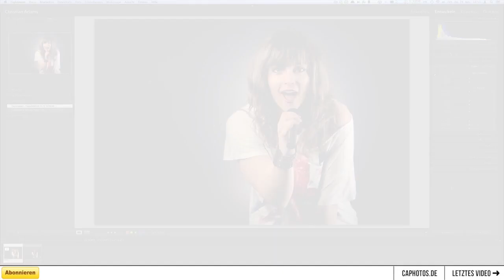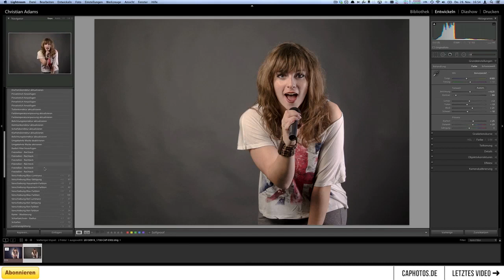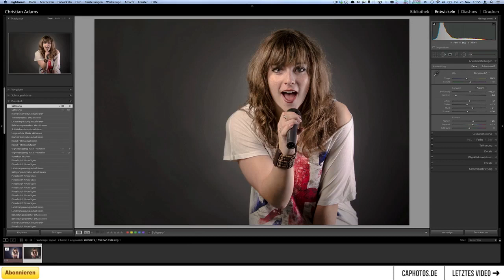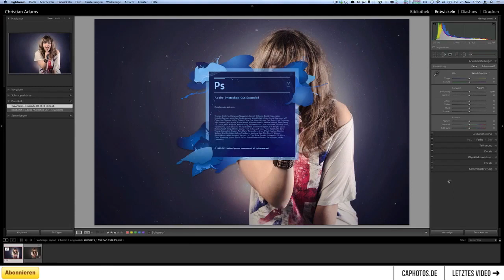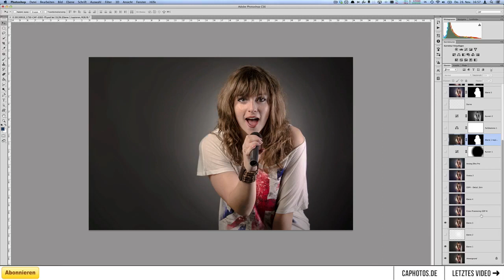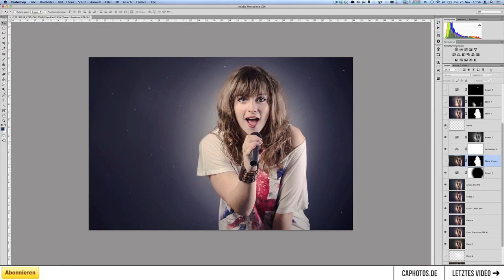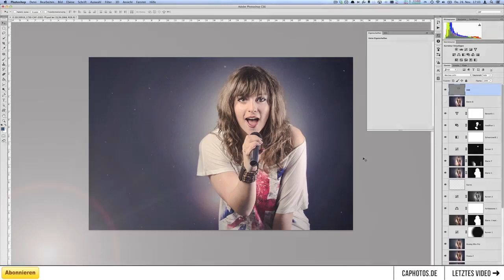RAW Talk #17 - MEINE BEARBEITUNG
*** FÜR INFOS UND LINKS KLICKE AUF "MEHR ANZEIGEN" ***
In diesem Video seht ihr meine Bearbeitung des RAW talk #17 - Bildes.

Sende mir dein Bild für eine Fotokritik:
Dies ist der offizielle Youtube-Kanal von Christian Adams Photographer - caphotos.de!
Hier finden sowohl Einsteiger als auch Fortgeschrittene Tutorials und interessante Videos rund um die Fotografie, Bildbearbeitung (bspw. Photoshop) und Bildverwaltung (bspw. Lightroom)!

Du möchtest dich für meine Videos bedanken? Dann bestelle doch mal - egal was - über folgenden Link bei Amazon. Du kaufst zum gleichen Preis und ich erhalte einen kleinen Prozentsatz. Vielen Dank!

Oder spende doch einfach einen beliebigen Betrag. Auch hierfür bedanke ich mich vielmals!